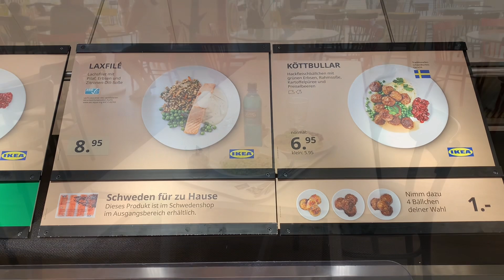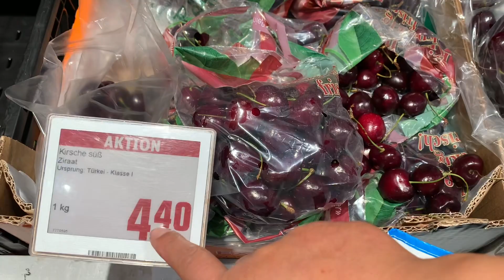周六去宜家给女儿买床上用品还在宜家吃了个晚餐